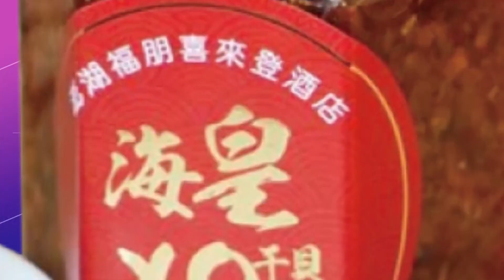【每日必看】美議員接力訪台 普丁批美在台問題上冒險｜比爾蓋茲南韓國會演講 盼韓當全球公衛領頭羊 20220816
00:00 美國第一夫人吉兒拜登確診 出現輕微症狀
00:14 比爾蓋茲南韓國會演講 盼韓當全球公衛領頭羊
00:50 離職前一直玩! 野生強森夫婦現生雅典超市
01:34 美議員接力訪台 普丁批美在台問題上冒險

相關影片:
共機近澎湖上空? 我國防部與陸官媒互控說謊｜台"重要航道+產大量晶片" 若被封鎖將衝擊全球